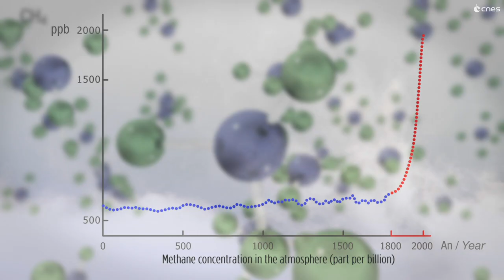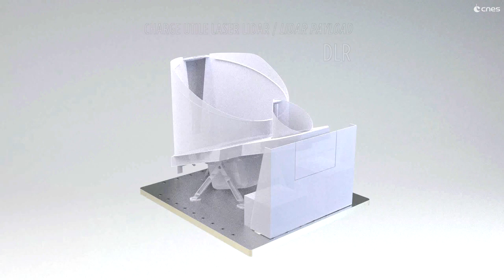MERLIN : mission franco-allemande pour la surveillance du méthane atmosphérique [VF/VA]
Présentation du satellite MERLIN, fruit de la coopération spatiale franco-allemande, et de ses missions.

cnes.fr